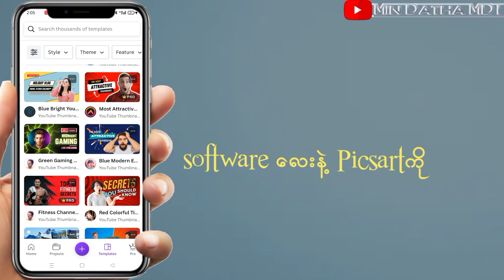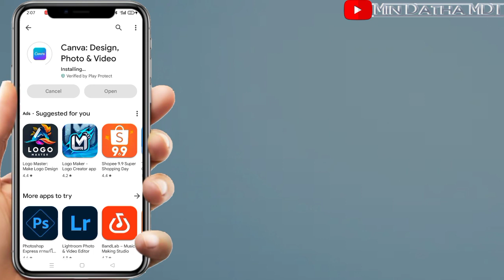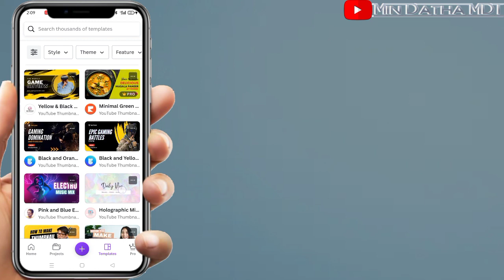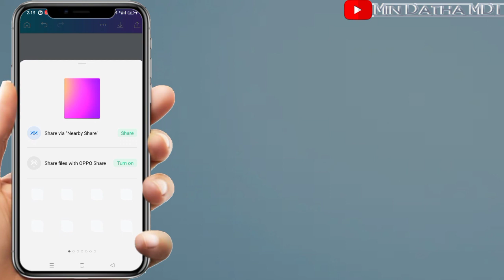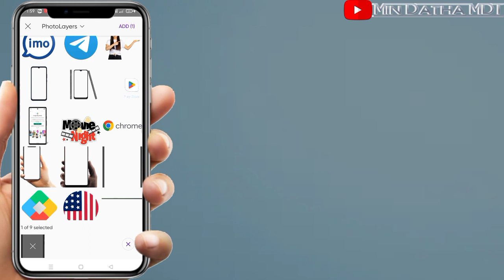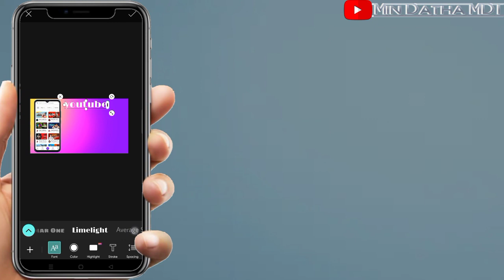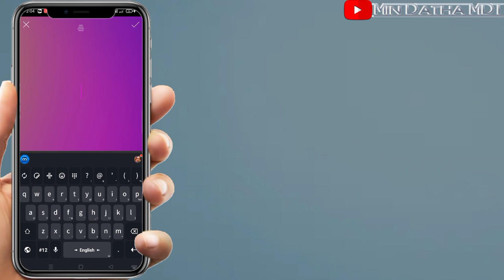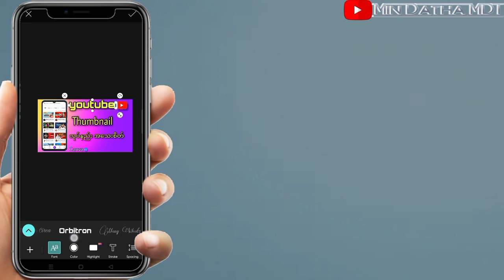how to make youtube thumbnails with canva and picsart🤔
youtube မှာ အခုမှပီး ဗွီဒီယိုတင်မဲ့သူတွေအတွက်
canvaနဲ့ picsart မှာဘယ်လိုလုပ်ရမလဲ🤔

telegram အသုံးပြုနည်း
telegram settingချိန်ထည်း